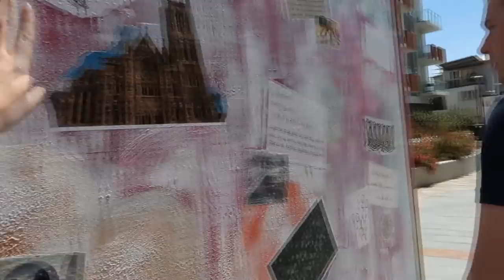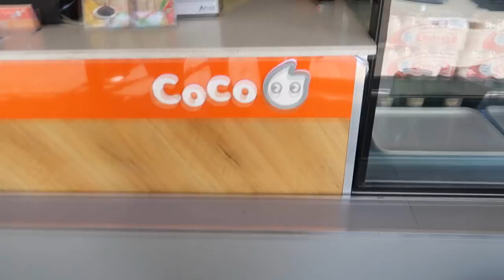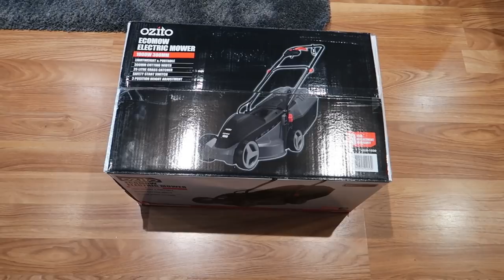MOWING THE LAWN FOR THE FIRST TIME! 😃